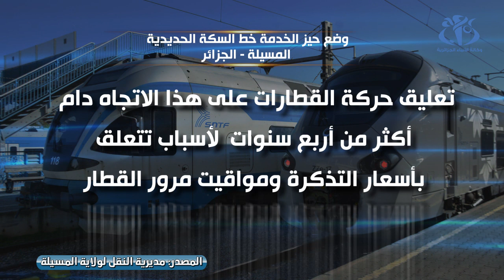وضع حيز الخدمة خط السكة الحديدية المسيلة - الجزائر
المسيلة (وأج) - ستكون أول رحلة للخط الجديد للسكك الحديدية الذي يربط بين المسيلة و الجزائر العاصمة يوم   الاثنين المقبل على الساعة 5 صباحا انطلاقا من المسيلة مرورا بولايات برج بوعريريج  البويرة و بومرداس وصولا إلى الجزائر العاصمة على الساعة 8 صباحا  وفقا لما أفاد به مديرية النقل لولاية المسيلة.